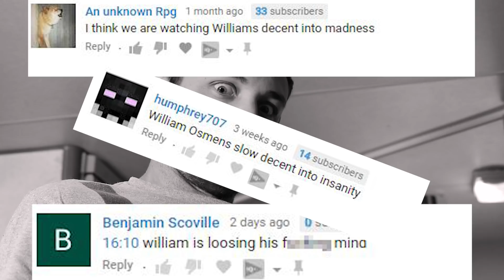Losing My Mind Before the h3 Podcast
Thanks Ethan and Hila for having us on!